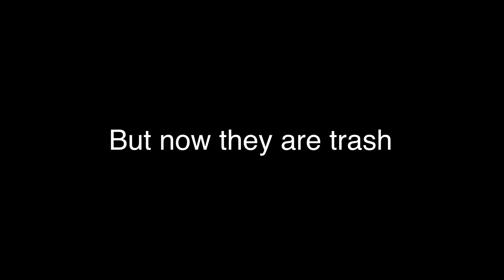May 26, 2021